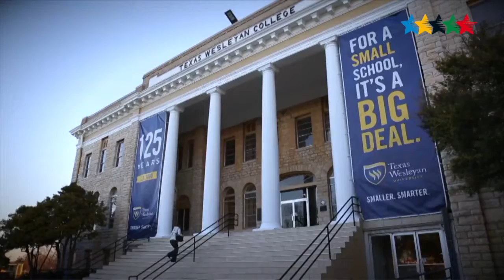Athlete Stories - 6th World University Golf Championship 2016 - Brive-la-Gaillarde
Brive-la-Gaillarde - 26 June, the 16th World University Golf Championship in Brive-la-Gaillarde, France came to an end. The French men’s team succeeded to keep the gold medal in the host country. The French student-golfers shared the medal podium with Team Ireland which got silver and Team Chinese Taipei winning the bronze.

In the women’s team competition, Team Czech won the gold leaving the silver to Team Chinese Taipei and the bronze to Team USA.

The girls of Team Czech also dominated the Individual Women’s competition as they took over the whole podium with Karolina Vlckova collecting the gold, Marie Lunackova the silver and Katerina Vlasinova the bronze.

In the Men’s Individual competition, Robin Dawson (IRL) mounted the highest podium winning the gold with Xuewem Luo (CHN) getting the silver and Yu-Chen Yeh (TPE) settling for the bronze